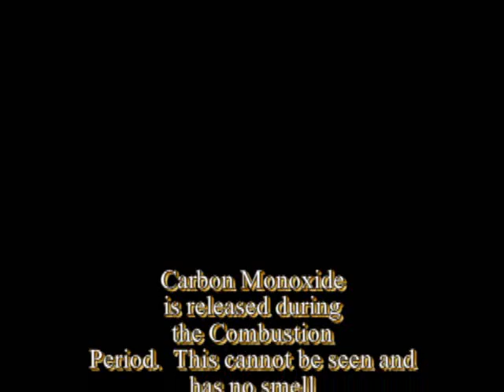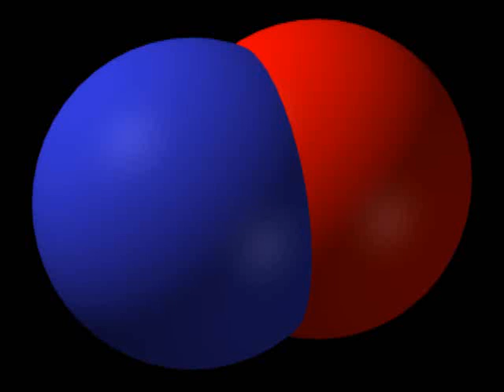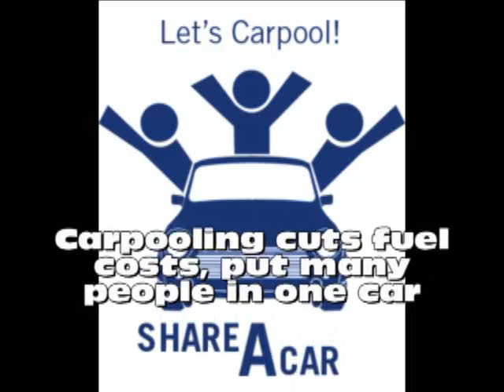Car Pollution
Video Explaining the dangers of auto pollution and what can be done to stop it.